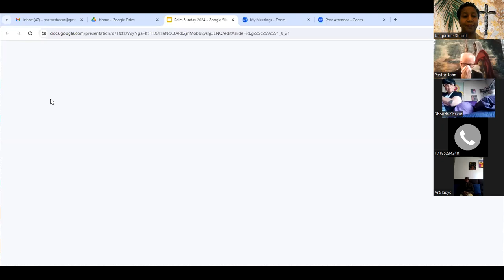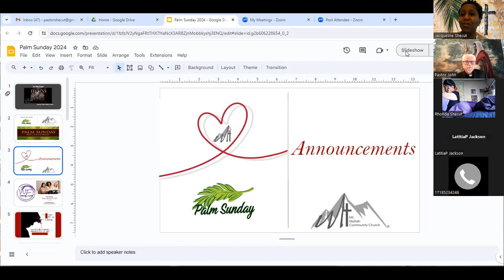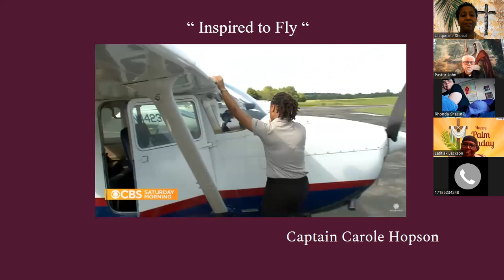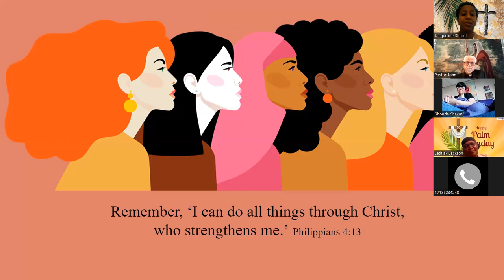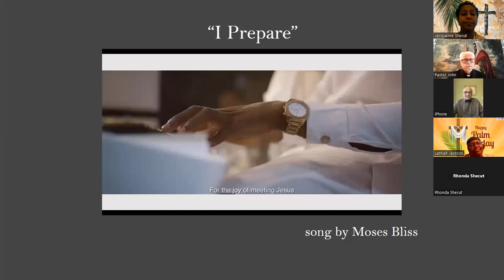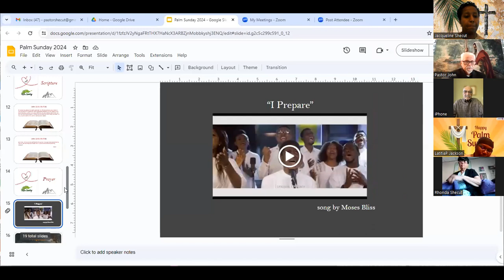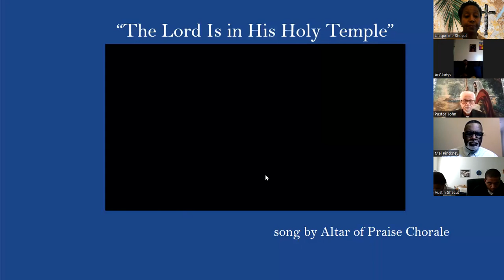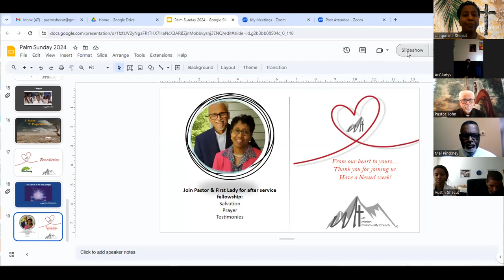Sermon: A Season Of Preparation